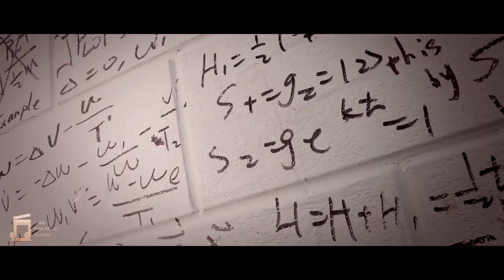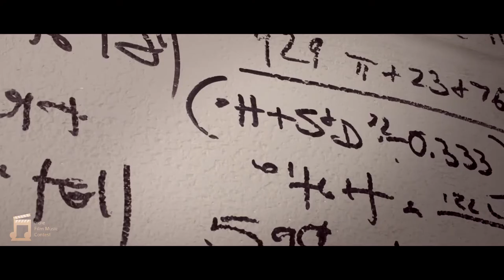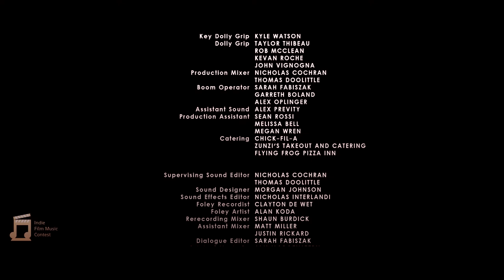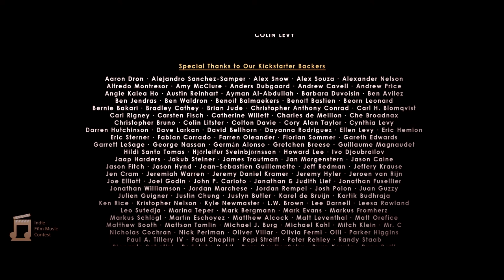Indie Film Music Contest 2022 | The Secret Number | Ivan Utkin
Indie Film Music Contest 2022
"The Secret Number" by Colin Levi
Rescore by Ivan Utkin

Credits:
Director/editor/writer: Colin Levy
Writer: Igor Teper
Editor: Kevin Ray
Producers: Roque Nonini, Frank Ponce
Production Designer: Yolande Thame
Director of photography: Michael Alden Lloyd
Sound Designer: Nicholas Cochran, Thomas Doolittle

Cast:
Daniel Jones - Tomlin
Tom Nowicki - Ersheim
Nikolas Frederick - Young Tomlin
Tom Ciarlegilo - Gene